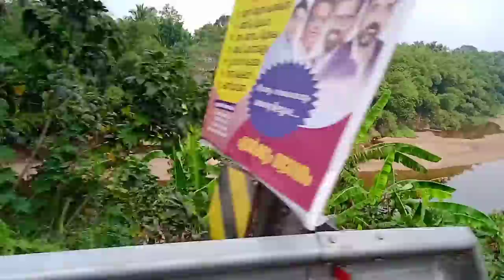🥰വീട്ടിലേക്ക് ഒട്ടും പ്രതീക്ഷിക്കാതെ Surprise ആയി ചെന്നപ്പോൾ/ Surprise visit vlog